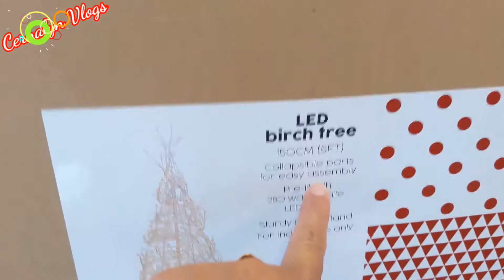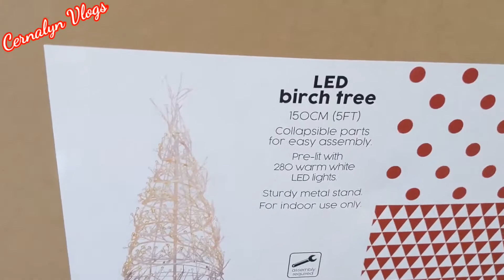CHRISTMAS TREE 🎄 DECORATION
May video rin ako kung paano mag luto nang pancake para sa simpleng almosal just click this

Just type my name Cernalyn Vlogs

A